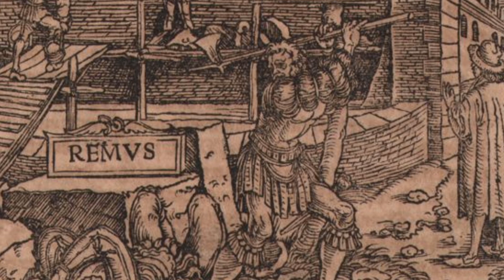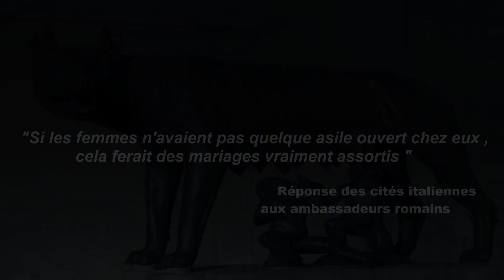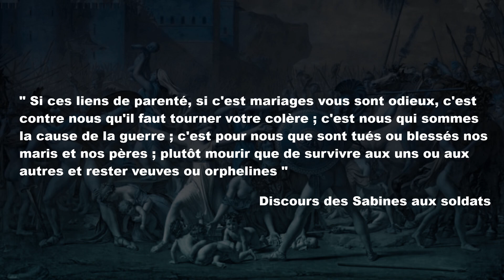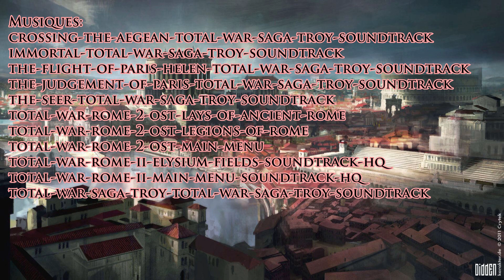La Fondation de Rome et L'Énéide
Au 12ème siècle avant notre ère , une guerre à jamais ancrée dans l'histoire fit rage , la guerre de Troie . Une guerre qui fit s'affronter les achéens dirigés par le roi des rois Agamemnon contre les Troyens et leur alliés . Parmi les alliés de Troie se trouvait Enée roi de Dardanie. Le puissant guerrier Enée était le fils de la déesse de l'amour Aphrodite et le cousin germain du roi Priam . Parmi les alliés de Troie, ses exploits militaires n'avaient d'égal que ceux d'Hector . D'après l'Illiade, quand la mort menaça Enée au combat, les dieux eux-mêmes intervinrent pour l'épargner . Seigneur des terres fertiles et prospères de Dardanie, il combattait avec honneur et dignité à la tête des importantes troupes sous son commandement afin de submerger ses ennemis sur le champ de bataille.
Les dieux de l'Olympe avaient sans doute un plus grand destin lorsqu'ils accordèrent leurs faveurs au roi de Dardanie, le roi et ses hommes ont fuient à l'ouest après la guerre de Troie et se sont installés en Italie, donnant ainsi naissance au peuple romain. Ainsi , Enée est supposément l'ancêtre de Romulus et Rémus, les légendaires fondateurs de Rome , mais l'histoire est en réalité bien plus complexe.

Sources:
Tite-Live, Histoire Romaine I la fondation de Rome, 2017
François Hinard, Histoire Romaine Tome 1 Des origines à Auguste , Fayard , 2000